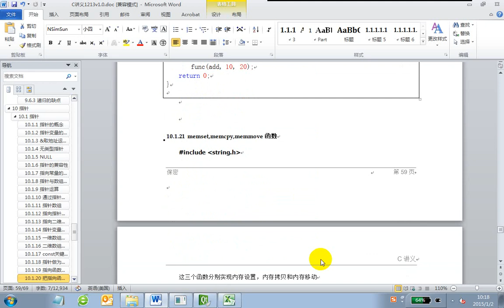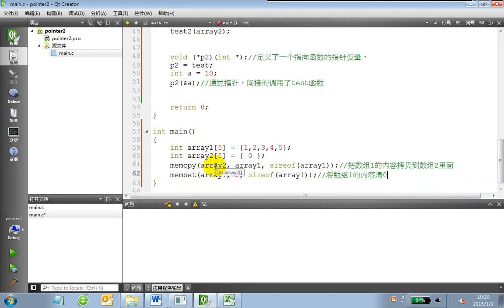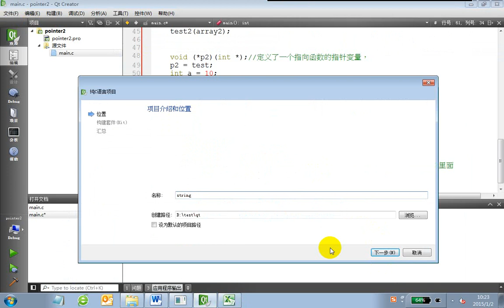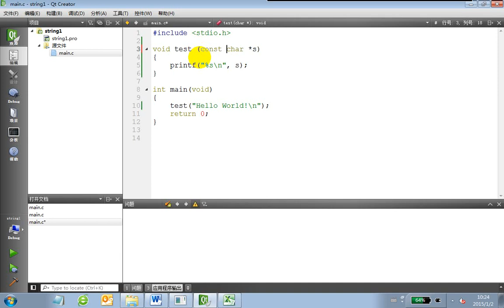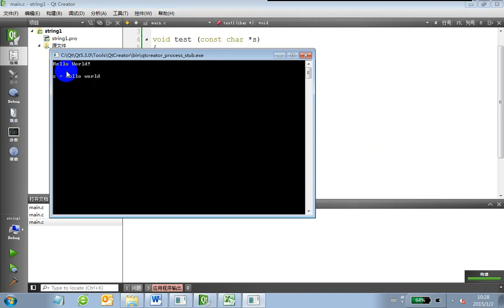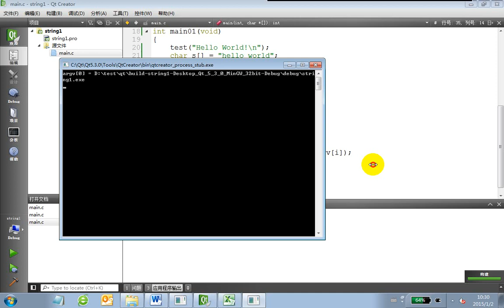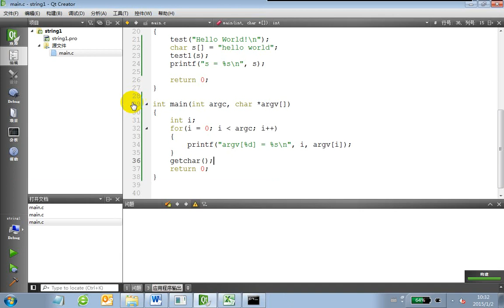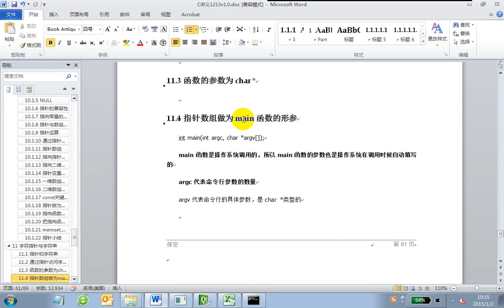（10-内存管理）2复习 指针综合练习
（10-内存管理）